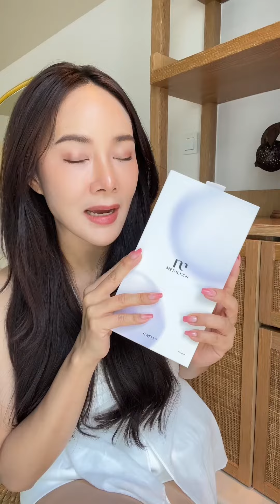Bwell24 - Medileen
🔵B-well24 🔵
เป็นผลิตภัณฑ์ที่มุ่งเน้นกลุ่มคนรักสุขภาพ คุณสมบัติหลัก
- ดูแลร่างกายองค์รวม ชะลอการหดสั้นขอยีนส์แก่ชรา ซึ่งเป็นต้นเหตุของความเสื่อมและถดถอยของร่างกาย
อาทิเช่น ริ้วรอย ผิวแห้ง หยาบกร้าน เหนื่อยง่าย อ่อนล้า และนอนหลับยากเป็นต้นค่ะ และสำหรับลูกค้าที่อยากมีผิวพรรณที่ดูอ่อนเยาว์ลงแหม่มแนะนำเลยค่ะดีมากๆนอกจากนั้นยังเน้นในเรื่องของการบำรุงประสาทและสมอง ช่วยให้ร่างกายสดชื่น มีพลังในการทำกิจกรรมต่างๆ ใครอ่อนเพลียจากตอนกลางคืน ใครใช้ร่างกายหนักหน่วง

Bwell24 เหมาะสำหรับ
👉🏻กลุ่มผู้ที่รู้สึกไม่สดชื่น เพลีย อ่อนแรง
👉🏻กลุ่มผู้ที่ผิวพรรณไม่กระจ่างสดใส ผิวหมองคล้ำ ผิวแห้ง ผิวหยาบกร้าน ริ้วรอย ผิวไม่เรียบเนียน สีผิวไม่สม่ำเสมอ ฝ้า กระ รอยแดง
👉🏻กลุ่มผู้ที่มีปัญหาเรื่องการนอนหลับยาก นอนหลับไม่สนิท หลังตื่นไม่สดชื่น เพลีย อ่อนแรง
👉🏻กลุ่มผู้ที่นอนดึก พักผ่อนน้อย
👉🏻กลุ่มผู้ที่ใช้ร่างกายหนัก ทำงานหนัก เครียดสะสม ขาดการดูลแลสุขภาร่างกายโดยเฉพาะกลุ่มอายุมากกว่า 30 ปีขึ้นไป
👉🏻กลุ่มผู้ที่ใช้สายตาหนัก อยู่หน้าจอคอมพิวเตอร์หรืออุปกรณ์อิเล็กทรอนิกส์ เช่น มือถือ ตลอดทั้งวัน
👉🏻กลุ่มผู้ที่ต้องเผชิญกับละลอง ฝุ่นควัน สารพิษ และเชื้อโรคที่ปนเปื้อนมากับอาการ
👉🏻กลุ่มผู้ที่ขาดการออกกำลังกายอย่างสม่ำเสมอ ขาดการออกแดดตอนเช้า

📌และสำหรับลูกค้าท่านใดท่านดูแลตัวเองอยู่แล้ว ทานผลิตภัณฑ์ตัวอื่นเฉพาะด้านเช่น ทานอาหารผิว ทานVeronika หรือทานผลิตภัณฑ์เกี่ยวกับการออกกำลังกายอยู่ แหม่มก็แนะนำให้ทานB-wellเช่นกันค่ะเพราะจะเช่วยเสริมประสิทธิภาพเพื่อให้เห็นผลลัพธ์อย่างชัดเจนขึ้นค่ะ

📌 วิธีทาน Bwell24
วิธีที่ 1 ทานวันละ 2 เม็ด 1 ครั้งตอนเช้า หรือก่อนนอน
วิธีที่ 2 สำหรับคนที่ต้องการฟื้นฟูเร่งด่วน
รับประทาน 2 เม็ด ตอนเช้า และ
2 เม็ด ก่อนนอน (วันละ 4 เม็ด)

🔵คุณสมบัติหลักของB-well 6ข้อหลักๆ ก็คือ🔵
1.กำจัดของเสียและสารพิษ (Detoxification)
2.ด้านการอักเสบ (Anti-Inflammation)
3.ดูแลสุขภาพผิวและหลอดเลือด (Skin and Vascular)
4.ชะลอการหดสั้นของยีนส์เทโลเมียร์และไมโทคอนเตรีย (Telomere and Mitochondria)
5.การกำจัดเซลล์เก่า (Autophagy)
6.สุขภาพร่างกายองค์รวม (Overall Health)

ราคากล่องละ 1750.- / 40แคปซูล